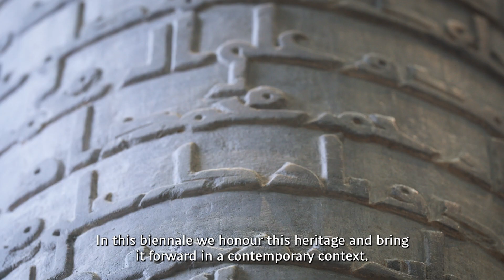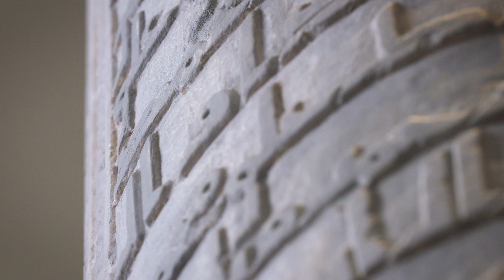AWWAL BAIT ‘FIRST HOUSE’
In its inaugural edition, the Islamic Arts Biennale celebrates the art of Islam—the art of being a Muslim.
This Biennale explores the timeless rituals that have defined Islam from its beginning through to the present day. These rituals are about movement, sound, and invisible lines of direction.
The Kingdom of Saudi Arabia, the custodian of the two Holy Mosques and the sacred landscapes around them, is the spiritual focus for Muslims across the world. Awwal Bait, literally meaning “First House,” refers to the Ka’bah in Makkah al-Mukarramah, the holiest site in Islam.
This Islamic Arts Biennale is situated at the gateway to Makkah, in the historic Hajj Terminal in Jeddah. Designed by Skidmore, Owings & Merrill, the terminal opened in 1981 and was the recipient of the 1983 Aga Khan Award for Architecture. Each year this prestigious building welcomes millions of pilgrims making their way to the Ka’bah.
Over the centuries billions of people from around the world have passed through this region, the Hijaz—sharing their rituals, crafts, traditions, and knowledge—making it one of the greatest areas of cultural exchange on Earth.
However diverse Muslims across the globe may be, Awwal Bait, the First House of Allah in Makkah, is in all their hearts, and always present in the daily rituals of worship. This shared source of faith, shared philosophies, and shared sense of belonging unite all Muslims.

The Islamic Arts Biennale juxtaposes contemporary art and historical artifacts as expressions of this sense of belonging—of being at “home,” both at a personal, human level, and on the scale of the infinite and eternal.

The Biennale is organized around two main themes: Qiblah and Hijrah.

PART 1: QIBLAH / SACRED DIRECTION
The Qiblah is the direction of the Ka’bah in Makkah, which every Muslim faces in their daily prayers. It unites Muslims in prayer in one collective, planet-wide gathering.

The first part of the Biennale traces a journey toward this shared spiritual focus through daily and yearly Islamic rituals. In a sequence of galleries, historical objects and contemporary artworks offer reflections on these acts of faith.

They begin with the adhan (the call to prayer), traveling ceaselessly across the world with the movement of the sun. Ritual purification prepares Muslims for the practice of daily salah (prayer), whether performed as individuals or in a congregation. The exhibition looks at how the end of life is marked, before culminating in a display of two priceless historical artifacts from the Ka’bah itself.

PART 2: HIJRAH / MIGRATION
Hijrah was the journey of the Prophet Muhammad (PBUH) and his followers from Makkah to al-Madinah al-Munawwarah, fleeing persecution. This “migration” marked the beginning of the Islamic calendar.

Many migrations in our world are associated with loss and displacement. But they can also be communal celebrations that fortify a sense of universal belonging—bridges between here and elsewhere.
The second part of the Biennale, under the canopy of the Hajj Terminal, presents specially commissioned artworks that reflect on the theme of migration in multiple senses, from the way that culture travels and is exchanged, to how pilgrimage has coloured the cultural life of the Muslim world.

Within the landscape under the canopy, two pavilions showcase rarely seen historical artifacts from the cities of Makkah and Madinah and highlight the role of the Kingdom of Saudi Arabia as custodian of the holiest sites of Islam.